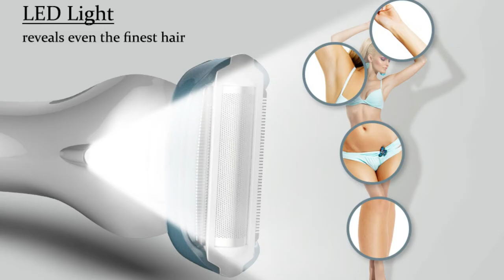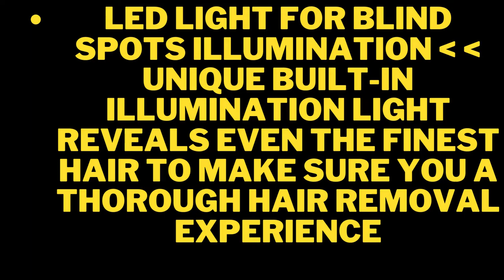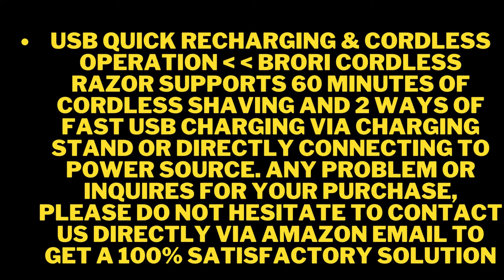Brori Electric Razor for Women Womens Shaver Bikini Trimmer Body Hair Removal for Legs and Underar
Brori Electric Razor for Women - Womens Shaver Bikini Trimmer Body Hair Removal for Legs and Underarms Rechargeable Wet and Dry Painless Cordless with LED Light, Blue
Are You Looking For Something Else ?
Best speakers
Best travel bag
Home and Kitchen
best microphone
Best drone with camera
Dslr camera stand
best dslr camera
Best Microphone Stand
Best gaming laptop
best laptop stand
what is the best electric razor for women's legs
what is the best electric razor for women's facial hair